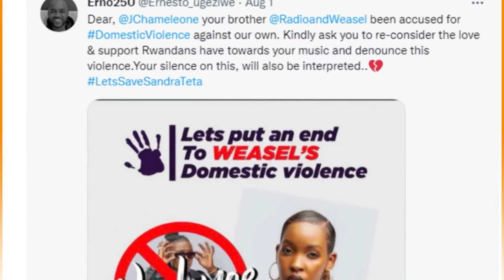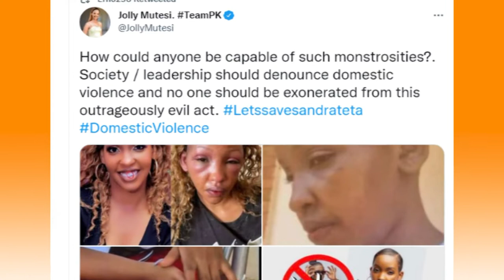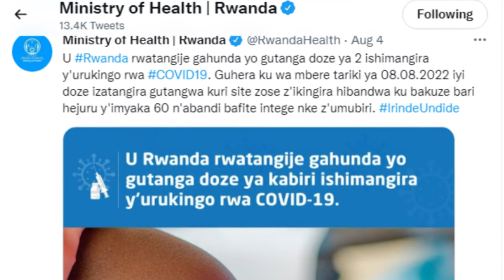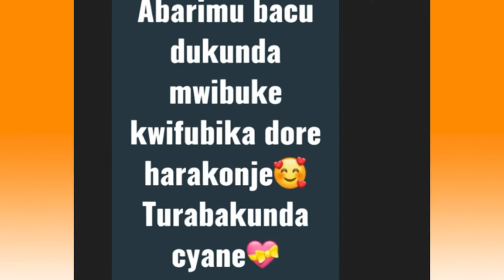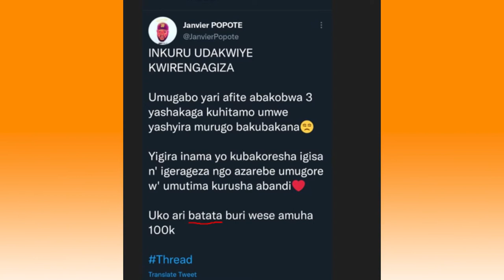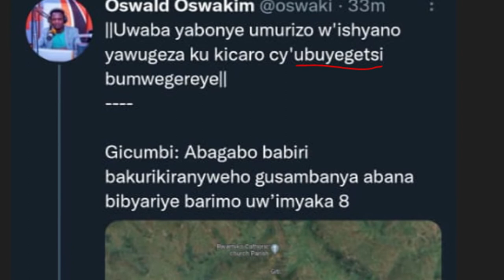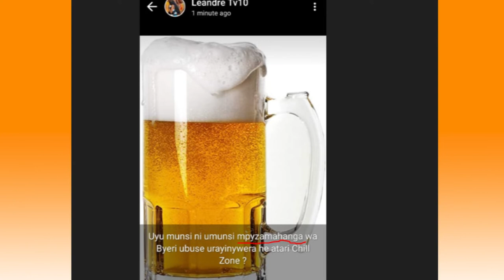SANA IMBAVU 😂😂😂😂😂😂Uraseka umwuka uhere 🤣🤣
VIDEOS ZISEKEJE ZAZENGURUTSE